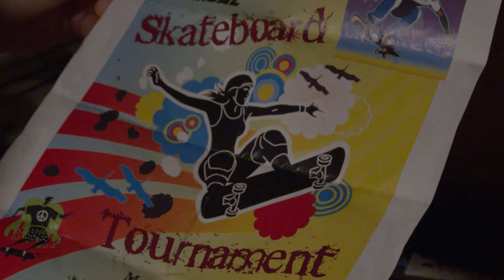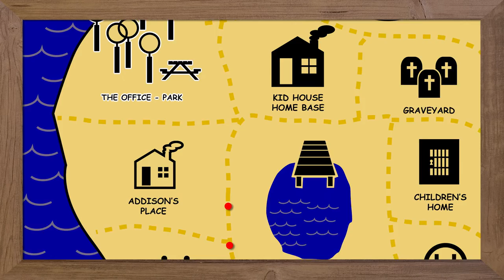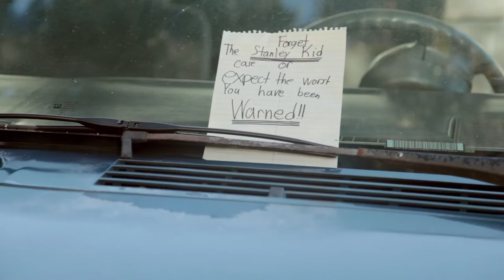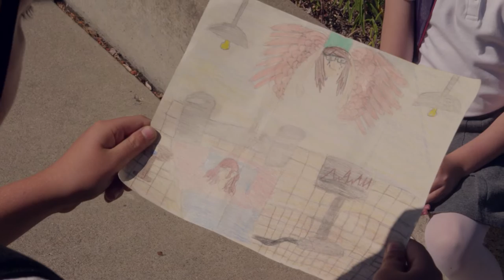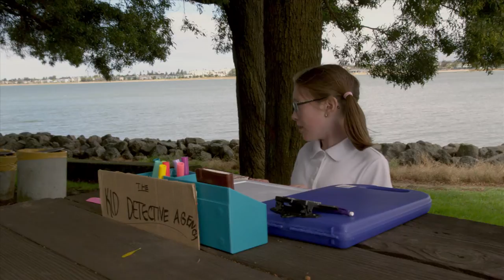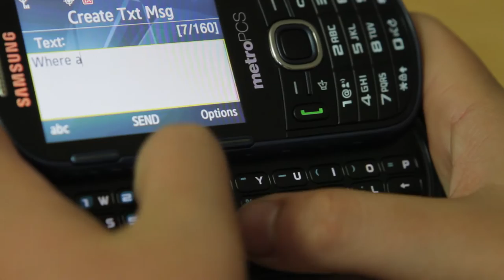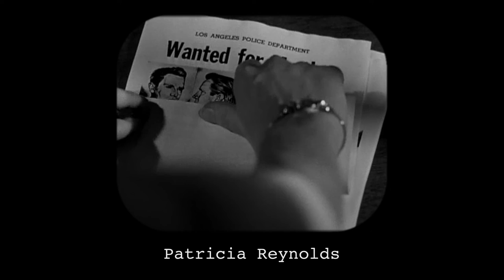The World Famous Kid Detective - Family Movie - Family Film - Full Movie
He's a kid named Stanley Kid, owner of the world famous Kid Detective Agency. He must stop a devastating crime wave that's spreading across his island home while keeping himself and his pesky little sister, Nina, from falling into the clutches of his arch nemesis, the evil social worker Clorissa Hodge.